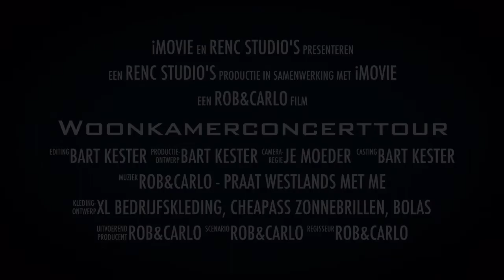Promo Rob&Carlo.nl HuiskamerTour 2016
RenC